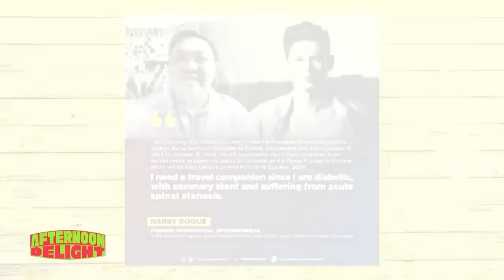Afternoon Delight | Roque comments on signed documents found in Porac POGO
AfternoonDelight | Former presidential spokesperson Harry Roque said the documents bearing his signature found in a raided POGO hub in Porac, Pampanga had no criminal nature. | via Briane Basa